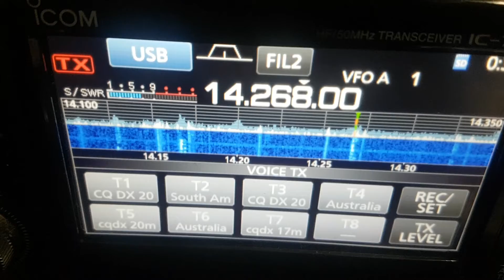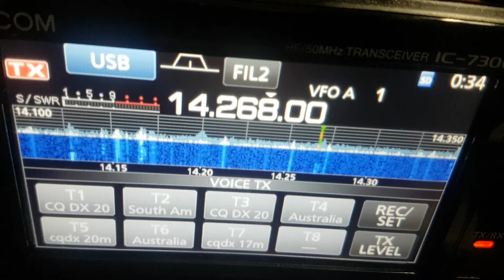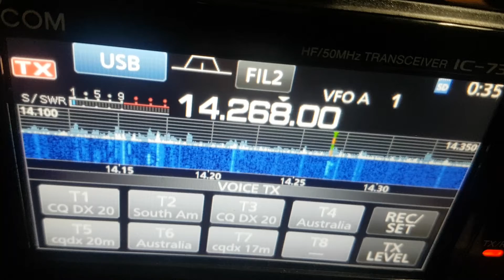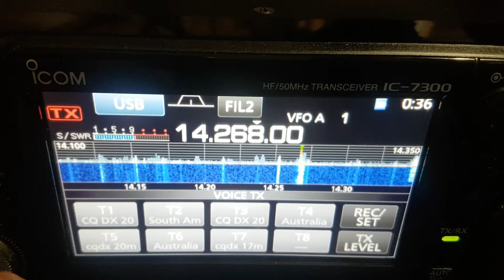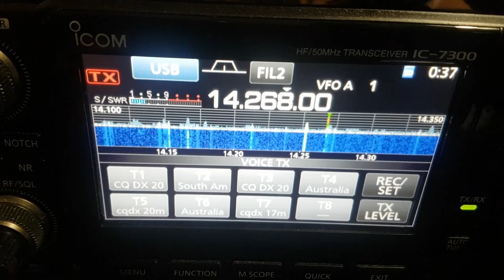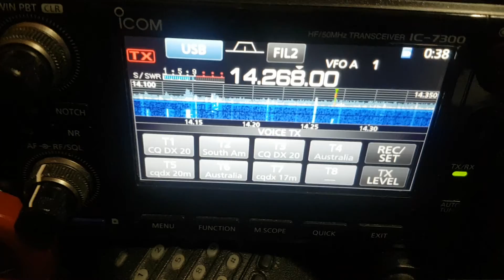VK7RG - 9H5BZ - 9H1GP Tasmania 12.04.21